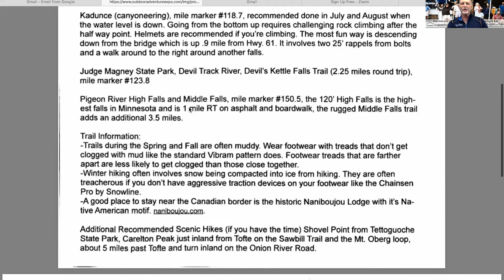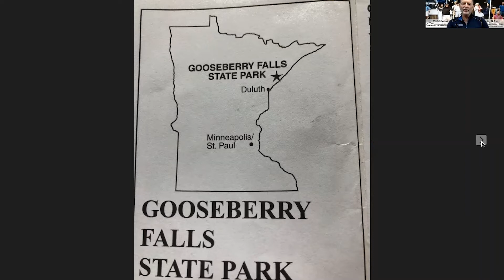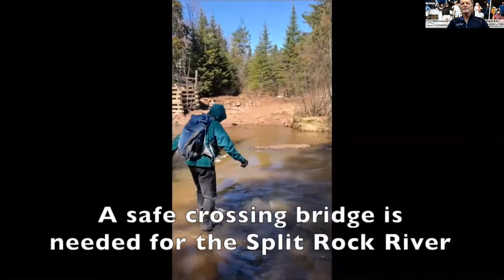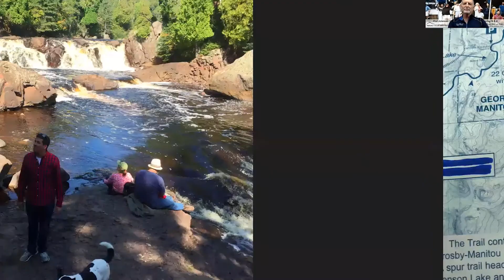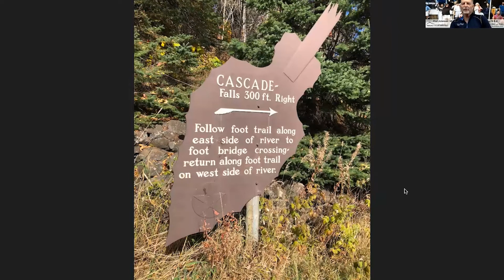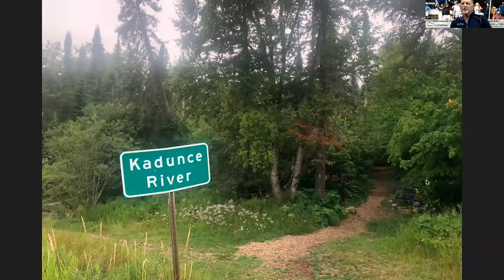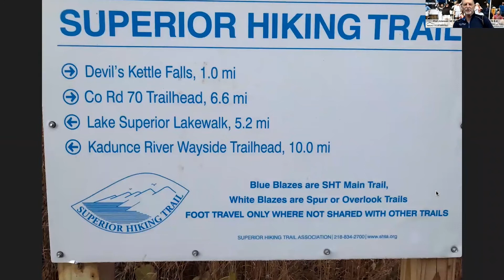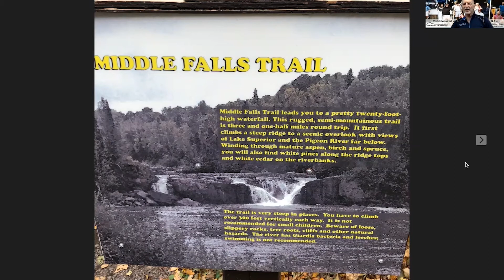10 Spectacular North Shore Waterfall Hikes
Presented by:  Rod Johnson

For spectacular outdoor hiking while social distancing, it’s hard to do better than the waterfall hikes on the North Shore!

Rod has created a handout describing the hikes:  Ten Spectacular North Shore Waterfall Hikes.pdf.